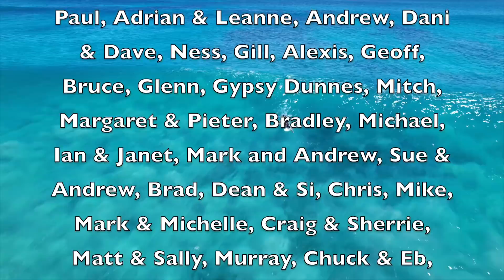A PLACE YOU DIDNT KNOW ABOUT... IS THIS THE BEST CAMP IN AUSTRALIA? HYBRID OFFROAD CARAVAN & 4X4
In this episode we show you the best free camp on the Eyre Peninsula. Keelan gets to surf with dolphins and we do a catch and cook with some squid! You can't miss this episode!

Patreons will receive early videos and shoutouts on our videos. From only 2$ a week you'll be supporting us in huge ways!

 Making videos for you guys is our passion and it is becoming our job while we are on the road. If you enjoy our videos and wanna support us even more please feel free to sign up!

For Gear we use and for tonnes of discounts  head to the SKT Store: